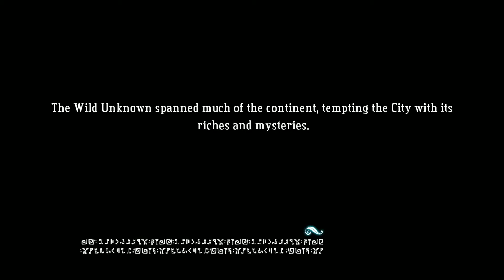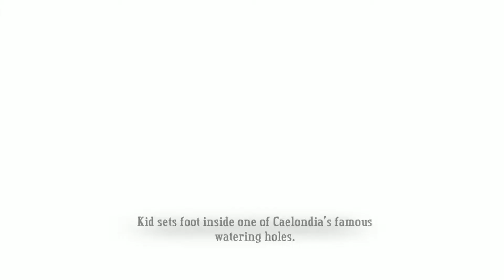Tripping Balls Man! - Bastion: Part 8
WARNING!: This video is unedited and pretty choppy, I know this. I tried to record PC differently than I normally do and it didn't work out so well... When I try to edit this, it messes with the audio horribly and is unwatchable. I apologize for the poopness  of this video and I hope I'm all better for the next one. Sorry again... :(

Please leave any feedback in the comments or in the form of likes/dislikes. It really helps me know what type of content to make!

Gamertag: Agent Xander
Steam: AgentXander

(She's badass, check her out)